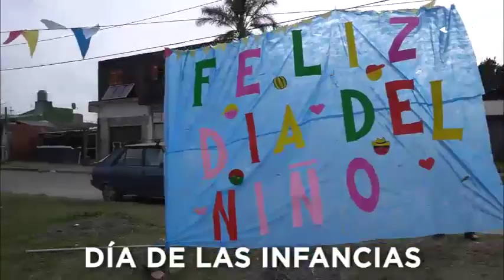FESTEJAMOS EL DÍA DE LAS INFANCIAS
Te invitamos a festejar el día de las infancias en las plazas del distrito